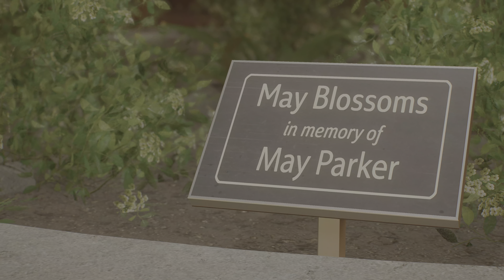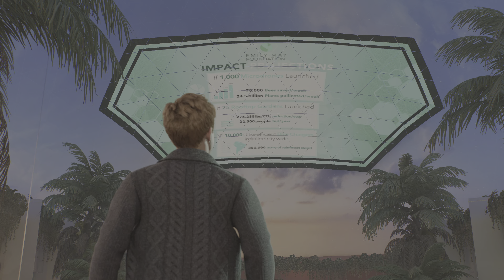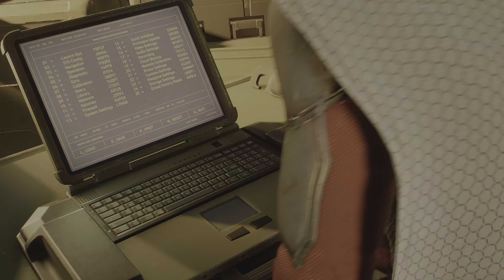Marvel's Spider-Man 2 Playthrough Part 4